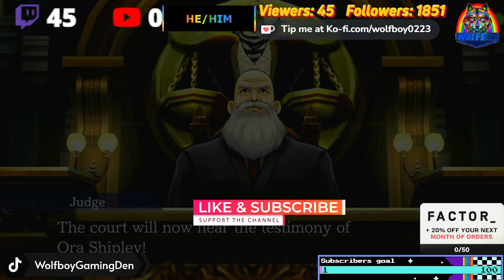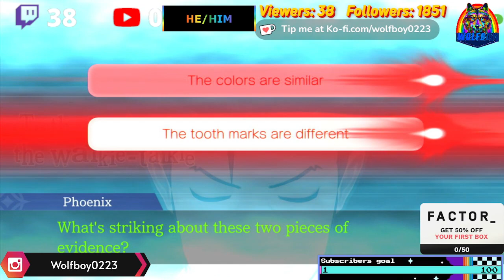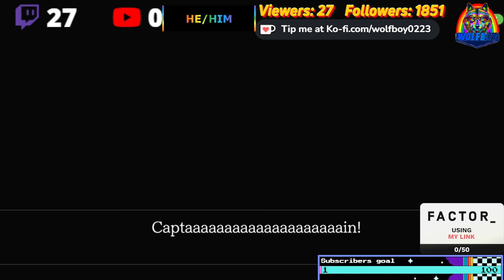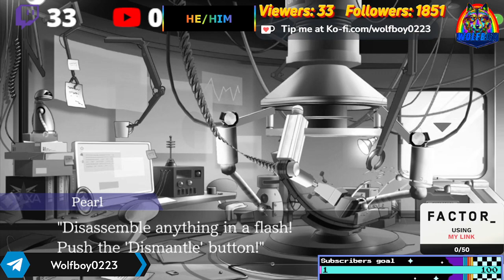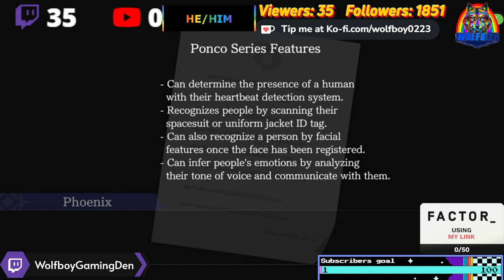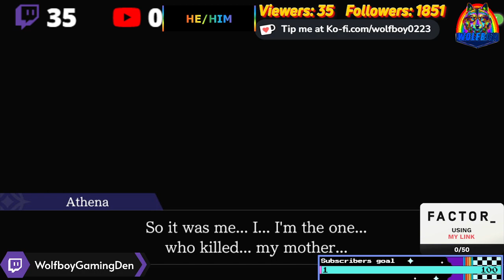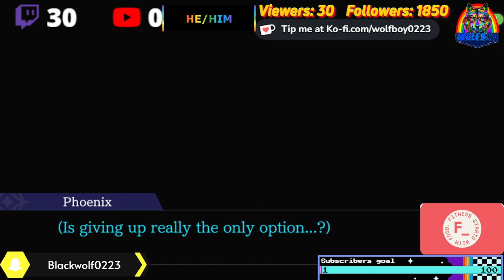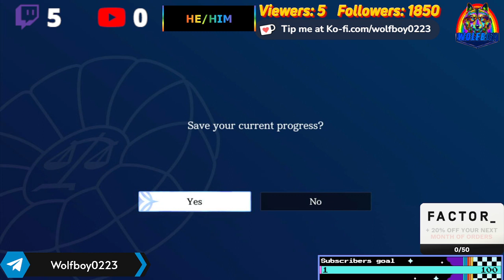apollo justice trilogy stream Special Case Part 3